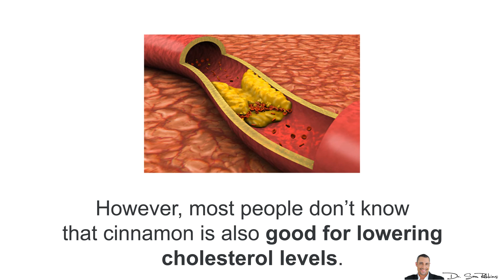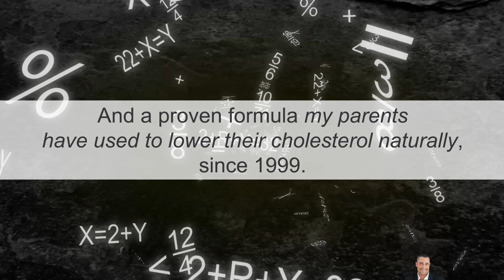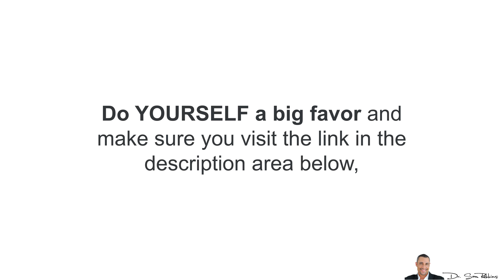💓 A Clinically Proven Way To Lower Cholesterol Using Cinnamon - by Dr Sam Robbins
Discover the REAL cause of high cholesterol and a simple formula my parent’s have used since 1999 to lower their cholesterol naturally.

💔 A Clinically Proven Way To Lower Cholesterol Using Cinnamon
“I heard that cinnamon is good for lowering cholesterol. Is this true? If yes, what’s the best type and how much should I take?”

Most people associate using cinnamon for lowering blood sugar levels - and it’s very effective for that. However, most people don’t know that cinnamon is also good for lowering cholesterol levels.

And it does so indirectly, due to the direct cause of lowering blood sugar. And this is because high blood sugar levels - mainly caused from sugars, fructose and high glycemic index/load carbohydrates - decreases your “good” HDL cholesterol and also increases your fatty triglycerides.1

Best Type & Amount

In 2004, a randomized controlled trial2 tested 40 days of cinnamon (Cinnamomum cassia) in 1, 3 and 6 gram doses–that’s 1/5 teaspoon, 2/3 teaspoon, and 1.25 teaspoons.

In both the 3 and 6 gram doses, there was a drop in cholesterol and triglycerides after 40 days, by 23% to 30% respectively.

So there you have it - use about 1 big teaspoon daily of cinnamon (Cinnamomum cassia) and you’ll see an improvement in your cholesterol, triglycerides and blood sugar levels.

Additionally, if you’re looking for a proven way to lower your cholesterol without changing your diet or exercise, make sure you click the link below for a bonus video about the REAL cause of high cholesterol and a proven formula my parents have used to lower their cholesterol naturally, since 1999

And most importantly, do YOURSELF a big favor and make sure you visit the link in the description area below, about the bonus video on how I improved my parent’s cholesterol in less than 30 days, naturally and how can copy the same proven formula.

Thanks for listening and have a happy and healthy day!

Thanks
DrSamRobbins